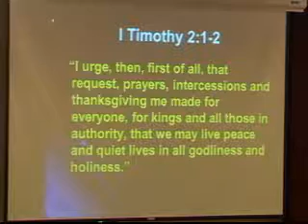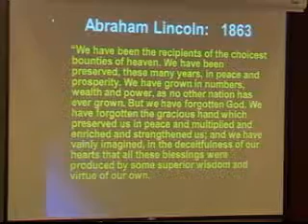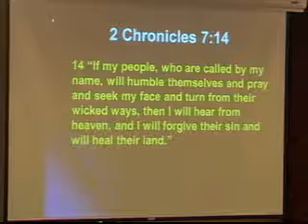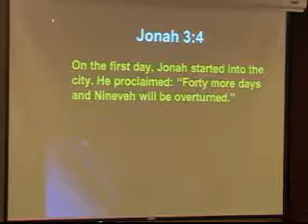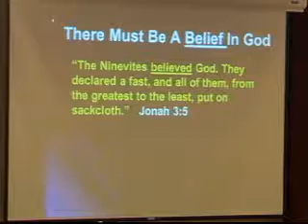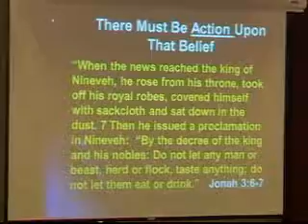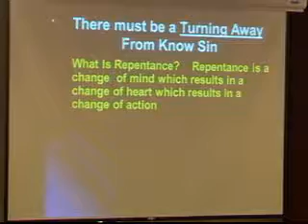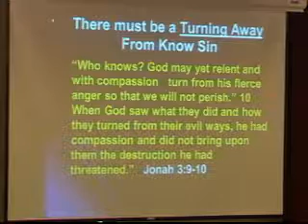Pastor Ted Esaki sermon 7 31 16